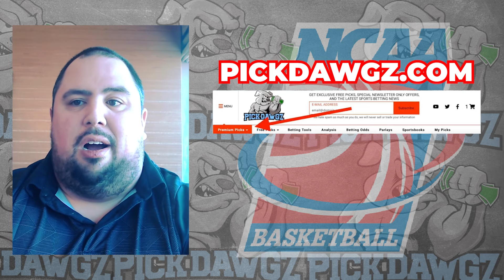East Carolina vs Temple 1/28/24 Free College Basketball Picks and Predictions | NCAAB Pick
The Temple Owls take on the East Carolina Pirates in Sunday's College Basketball Action. Get Chris' College Basketball Pick and Prediction for this game.